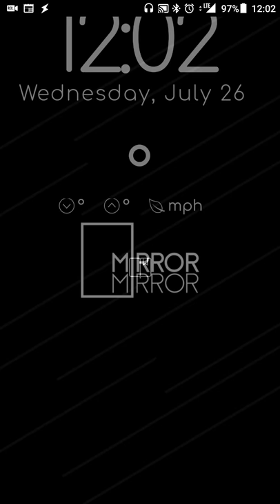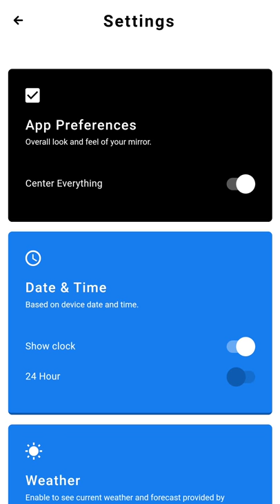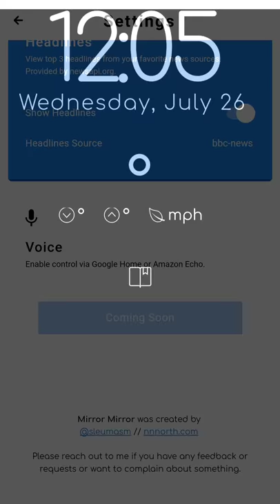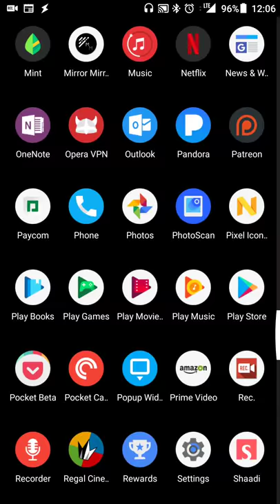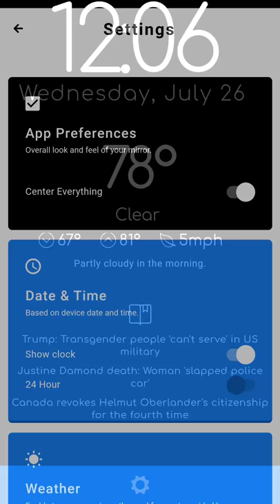Mirror Mirror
Turn your Android smartphone or tablet into a useful minmial info "mirror." The app shows the date, time, current weather info, calendar info and top news items.